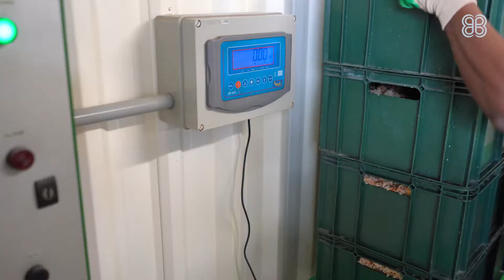Compostagem BH Shopping